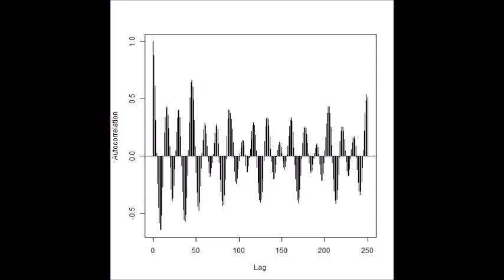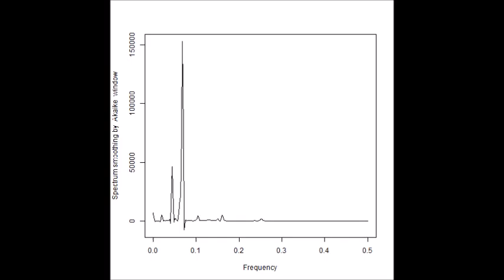基礎実験：超音波伝搬状態の測定 Ultrasonic-Laboratory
この動画は
　カイジョー　投込振動子型超音波洗浄機　２００G
　を利用した
　超音波の非線形現象を
　制御する技術に関する